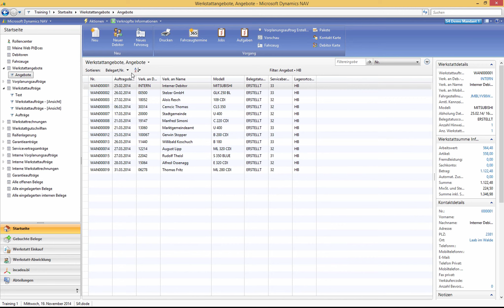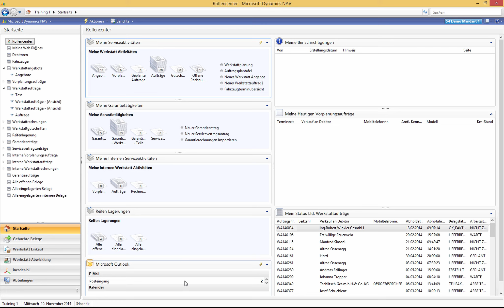Das Rollencenter in incadea.myengine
In dieser Playlist erklärt Ihnen Dejan Dosenovic vom Team der S4 Computer das Rollencenter im Dealer Management System incadea.myengine.